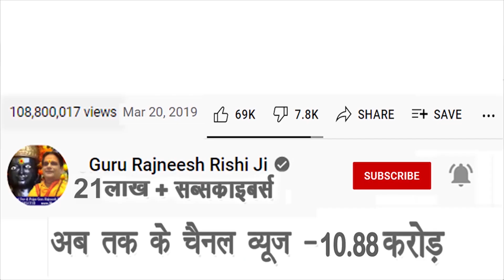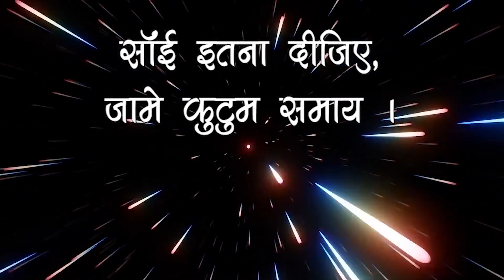🤑 S नाम राशि जेब में ये रखते ही देखे चमत्कार | Kumbh Rashi 💸 | Aquarius Horoscope 💰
🤑 S नाम राशि जेब में ये रखते ही देखे चमत्कार | Kumbh Rashi 💸 | Aquarius Horoscope 💰  | Guru Maa Rokmani Ji - गुरु मा रुक्मणी जी, शनि मंदिर, नई दिल्ली

00:00 Introduction
3:56 Tips for purse
13:14 Story
24:15 Upay

स्वामी ऋषि

38/18, बैक एंट्री, ईस्ट पटेल नगर

राशि अनुसार 2 मिनट में जाने, आप पर किसी ने जादू टोना तो नहीं किया ? Aquarius Rashi🤔 Kumbh Rashi

7 chijo ka na karen daan | 7 janmo tak daridrata se rahoge pareshan | 7 चीजों का ना करें दान 7 जन्मो तक दरिद्रता से रहोगे परेशान